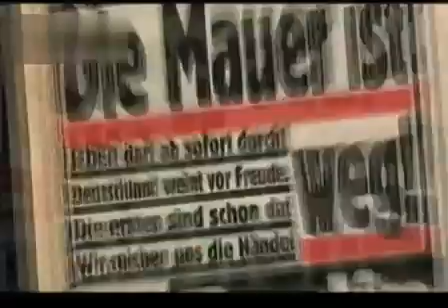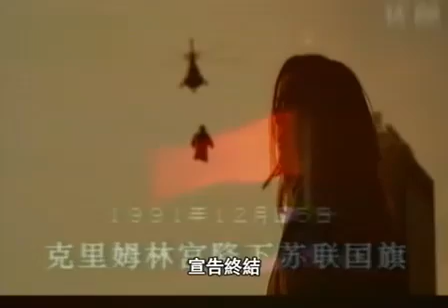文涛拍案：柏林墙倒塌20年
我们乐见改变和开放；因为我们相信自由与安全并行，人类自由的进步令我们更努力追求世界和平。苏联可以做一件很明显的事，一件大幅促进自由与和平的事。戈尔巴乔夫总书记，如果你要寻求和平，如果你要为苏联和东欧寻求繁荣，如果你要寻求自由：就到这扇门来吧！戈尔巴乔夫先生，打开这扇门！戈尔巴乔夫先生，推倒这堵墙！
—— 里根

呼唤新时代的里根和戈尔巴乔夫！

同名推特账号：@china_bad_news
同名 Instagram 账号：@ chinese_dark_side